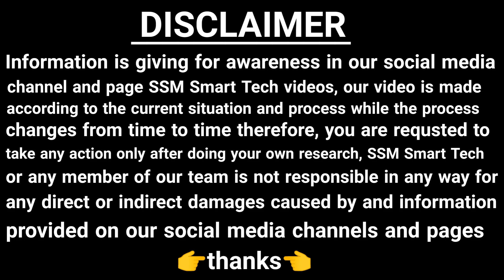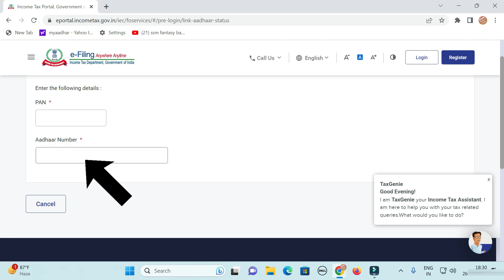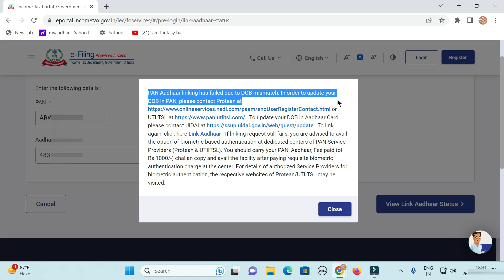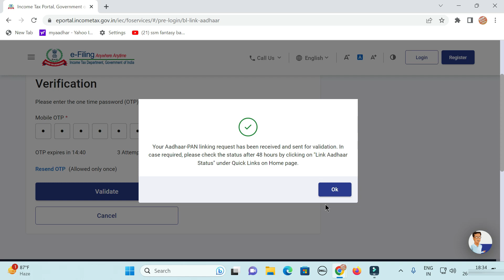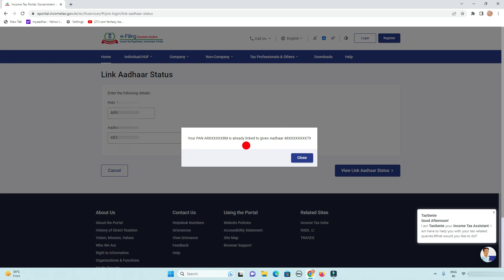PAN Adhaar Link Problem 100% Solve ;- PAN Aadhaar linking has Failed Due to DOB Mismatch